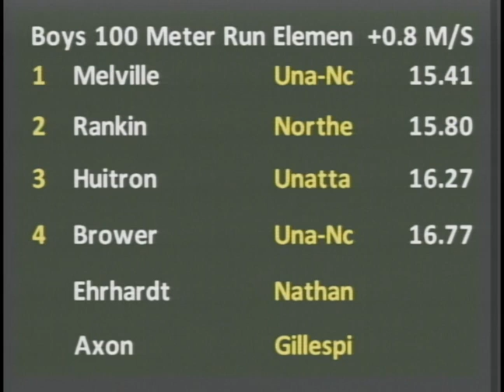Fastest Kid In Guilford County Elementary Boys Heat 2 - New Balance Outdoor Nationals 2012